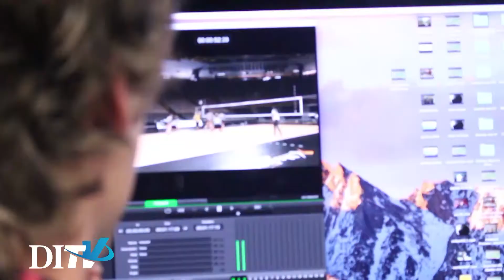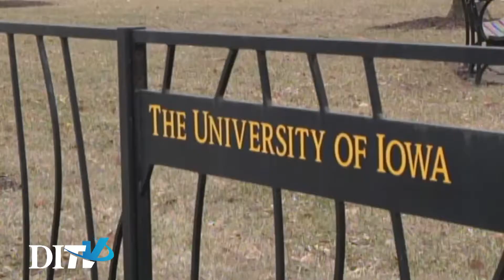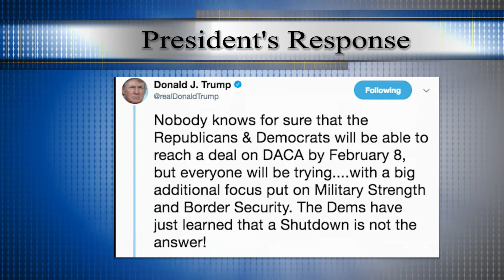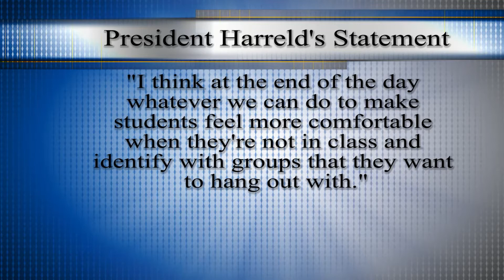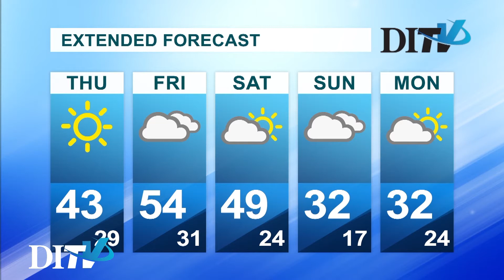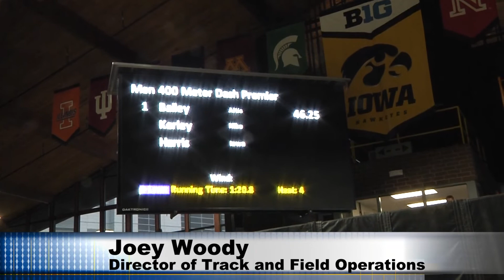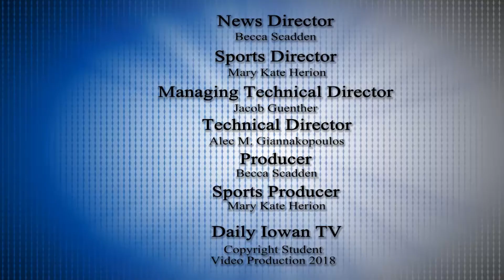Daily Iowan TV: January 24th, 2018 Full Broadcast